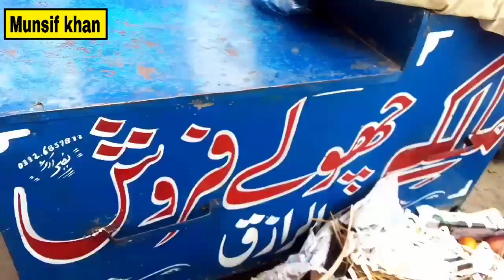shabqadar bazar hkola roje mate ao nor khkole sezona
shabqadar kpk vines munsif Khan